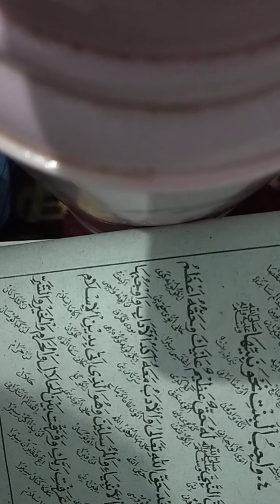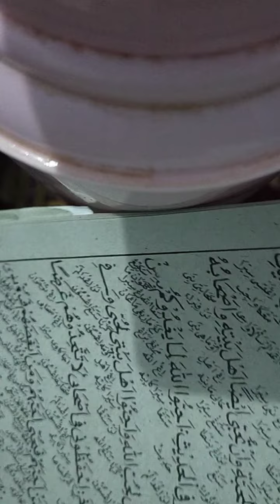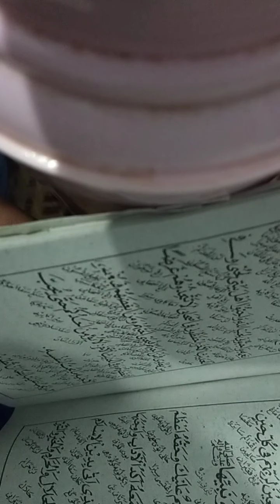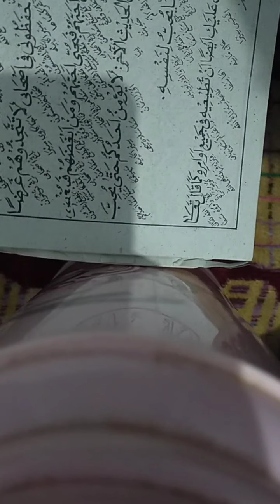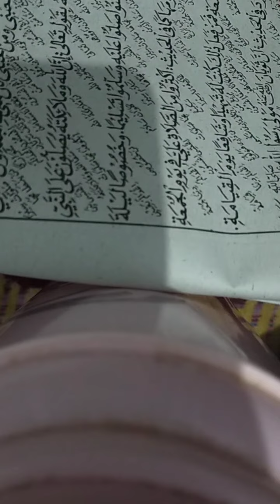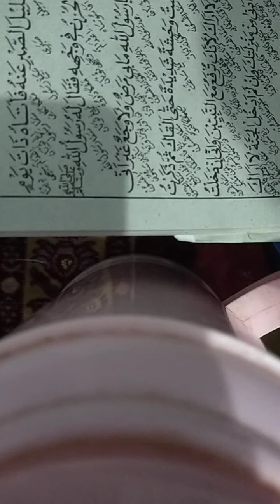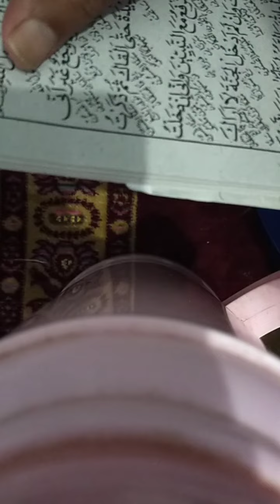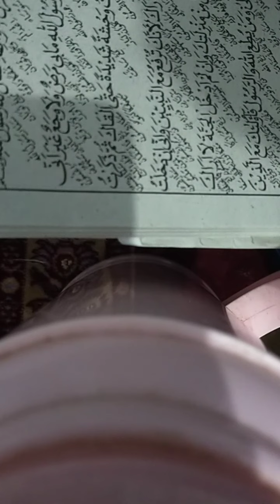kitab ahlaq banat juz 2(4)